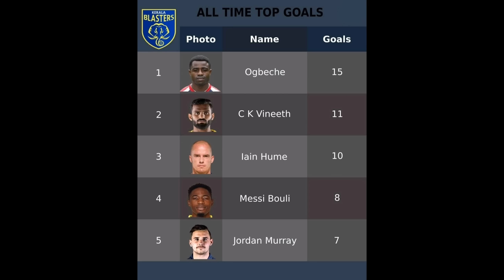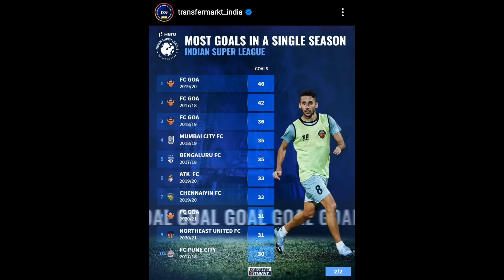Facundo Pereyra🤕 നില നിൽക്കുമോ| മലയാളി Isl ലൈനപ്പ്🤯|Kerala Blasters News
🎙️ANZIL KR

‼️Keywords-
Kerala Blasters
Kerala Blasters Video
Anzil Kr
Kerala Blasters Lineup
Kerala Blasters Latest
Isl News
Isl Updates

Lub u all🖤